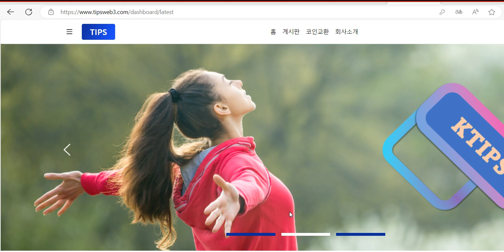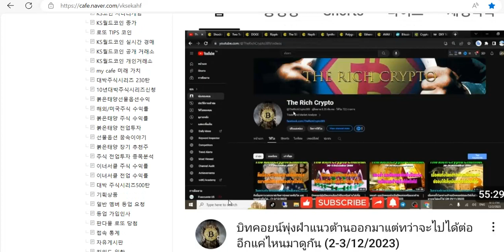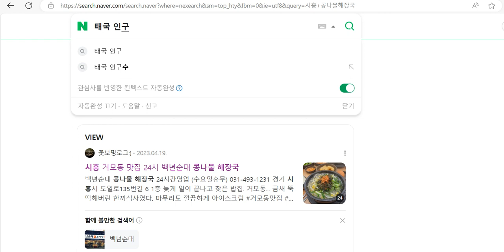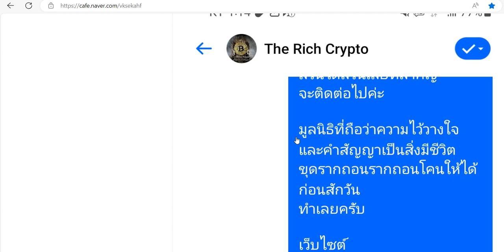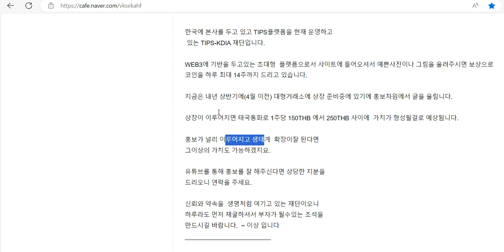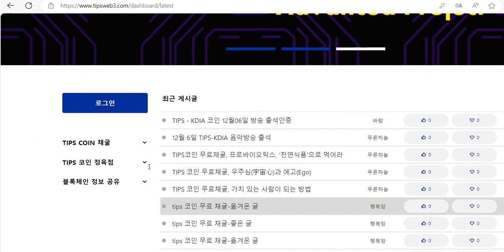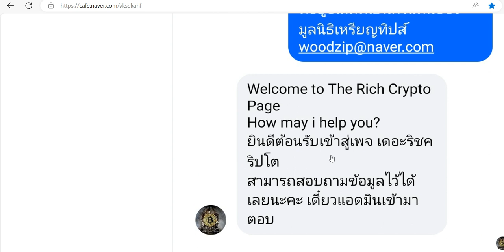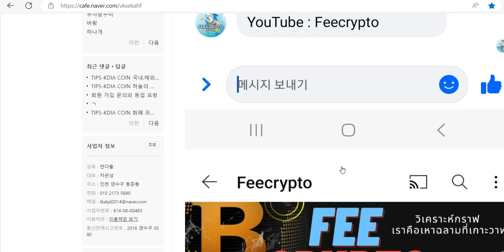TIPS-KDIA COIN 태국 본사 CEO와 지분을 받게 될 태국 유튜버와의 협업 메일 쇄도~!!